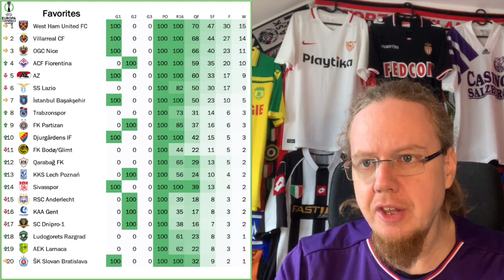Entertaining Draw at the Camp Nou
After the first legs in the playoffs most ties are still open with only Sevilla and Fiorentina holding decisive advantages. In the marquee fixture of the round Barça and United play out an entertaining draw thanks to optional defending. Roma manage to concede a late goal at Salzburg, while city rivals Lazio get the job done despite playing with 10 for most of the time. Juve and Nantes also tie their first leg, while Monaco win a wild one in Leverkusen.

00:00 Opening observations
01:38 Huge win for Fiorentina
02:57 UEC projections and upcoming games
03:40 Draws in Amsterdam and Barcelona
05:20 Salzburg and Shakhtar draw first blood
06:37 Wild one in Leverkusen
07:41 Juventus can’t beat Nantes
09:12 Sevilla imperious
10:41 UEL projections and upcoming games